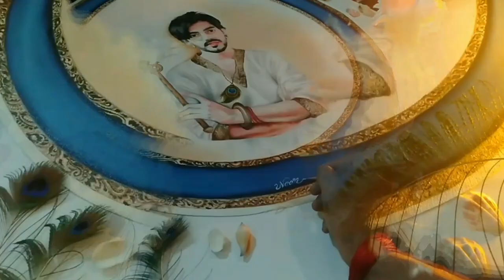Self Portrait | Graf Technique | Oil Painting | kalachakra painting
TITLE - Self Portrait With Oil Colors Without Using Pencil Outers

{ PREMIUM PORTRAIT COLLECTION OF KALACHAKRA }

ABOUT-
              This Painting Is My Self Portrait With A Different, Imaginary Look, Inspired By Lord Krishna. I love To Do Experiments On Portraits Most Of The Time.
   We Can Create Many More Different Things In Our Portraits For Different Occasions.

Contact Detail For Painting Orders -